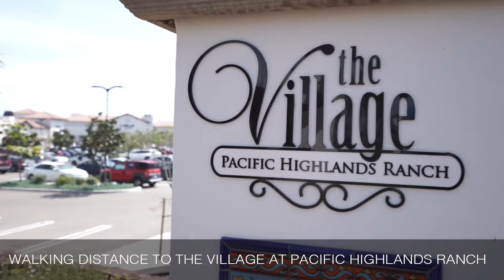6131 Blue Dawn Trail | San Diego, CA 92130